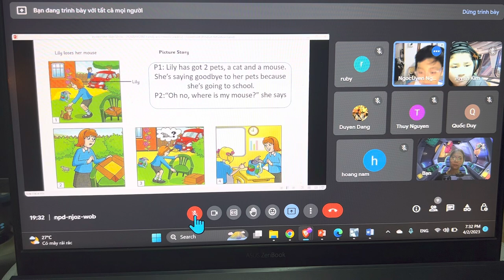Picture story: Lily loses her mouse - Billy